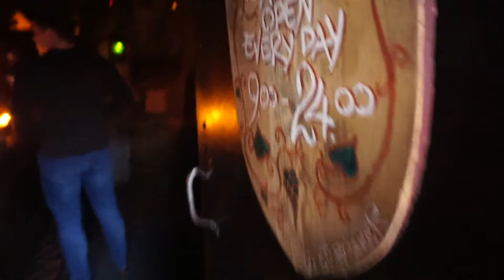13th CENTURY SNACKS!?! in Tallinn, Estonia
Ding. Christmas time is coming!! and we went to a very low profile Europe city call Tallinn, the capital city of Estonia.

By the side of Baltic ocean, face to the north tech savvy country Finland(3 hours by boat), it preserved the oldest beautiful town in Europe. Although it is the capital, it still kept the reasonable small size and lovely social connectivity. The town has record back to 12th century in an Arab book.

Today we are walk In the old town and find a very unique 13th century style restaurant. It is famous for the delicious home made Beer and tasty snack Food ( Pastry, deer meat, sausage, etc.)

The Restaurant

AND

Travel
Adventure
Eating
Medieval
AMBW